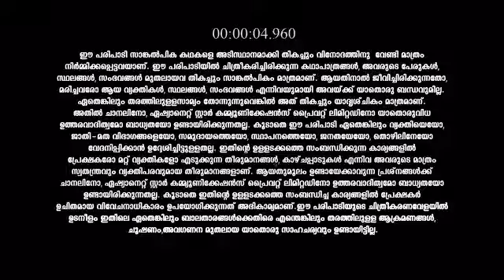Koodevide_S1_E367_EPISODE_Reference_only.mp4